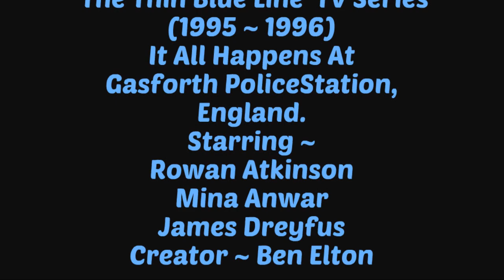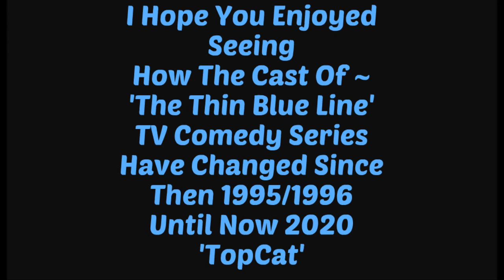THE THIN BLUE LINE : UK TV SERIES - Cast Then And Now 2020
Set in the English town of Gasforth, Inspector Fowler's (played by Rowan Atkinson) police station is - as far as he's concerned - the last bastion of law and order. Fowler takes his job much too seriously, and so also, in a very different way, does his opposite number Inspector Grim (played by David Haig) of the plain clothes division.
The tension between both of them is the main thrust of the stories, as both their teams of fairly incompetent officers proceed to muck things up in adventures that range from trying to celebrate the Queen’s birthday to road protesters.
The Thin Blue Line Cast Are :
Rowan Atkinson - Inspector Raymond Fowler
Mina Anwar - W.P.C. Maggie Habib
James Dreyfus - P.C. Kevin Goody
Serena Evans - Sergeant Patricia Dawkins
David Haig - D.I. Derek Grim
Rudolph Walker - P.C. Frank Gladstone
Kevin Allen - D.C. Robert Kray
Mark Addy - D.C. Gary Boyle
Archie Panjabi - Nazia Habib
Stephen Fry - Brigadier Blaster Sump
Melvin Hayes - D.S.Quentin Courvoisier
Ben Elton - The Homeless Man